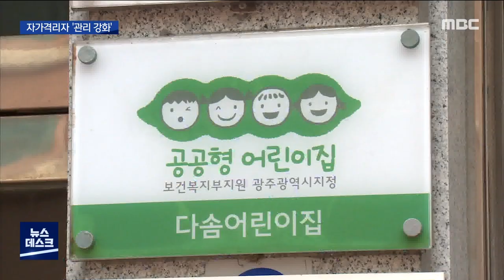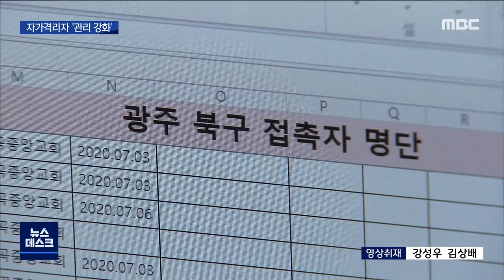미취학 남매 2명 외할머니한테서 감염 (뉴스데스크 2020.7.6)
(앵커)
어린이집에 다니는
남매 2명이
코로나19에 감염됐습니다.

미취학 어린이가
코로나 확진 판정을 받은 건
광주에선 처음입니다.

1차 검사에서 음성이었다가
자가격리 중 양성 판정을 받는
확진자가 나와
방역당국이 자가격리 관리를
강화하기로 했습니다

남궁 욱 기자의 보돕니다.

(리포트)

광주의 코로나 확진자가 어린이집으로까지

광주 동구 다솜어린이집에 다니는 남매로
금양오피스텔 확진자와 접촉한
110번 확진자의 외손주들입니다.

광주시는 동구청에
이동식 선별진료소를 설치해
해당 어린이집 원생 50여명과 가족, 교사 등을
대상으로 긴급 코로나 검사를 실시했습니다.

(현장음)
"울음소리"

오늘(6) 추가된 확진자는
2명으로 신규 확진자의 수는
다소 둔화되는 모습입니다.

하지만 방역당국은 자가격리 기간 중에
확진 판정을 받을 수 있는만큼
긴장의 끈을 놓지 않고 있습니다.

실제로 일곡중앙교회 신도인 116번 확진자는
전수조사 땐 음성이 나왔다가
자가격리 중 증상이 발현 돼
코로나19 확진자가 됐습니다.

(녹취)박향/복지건강국장
"(116번 확진자는)자가격리 도중 7월 4일 토요일에 발열 증상이 있어서 북구 보건소에 방문을 해 선별 진료소에서 검사한 결과 양성 통보를 받았고..."

방역당국은 이에따라 천 명이 넘는
자가격리자들에게
일일이 전담 공무원을 지정해
관리를 강화하기로 했습니다.

특히 확진자가 많은 북구에는
자가격리관리센터를 설치해
격리자들을 집중 관리하기로 했습니다.